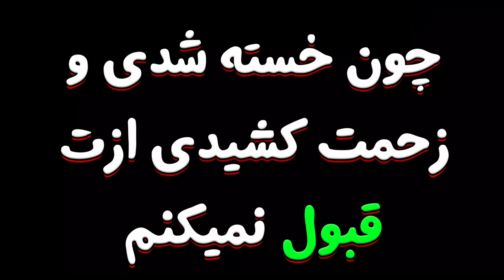سخت ترین چالشی که تو PES 2021 انجام دادم😡☠️🤕🔥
سخت ترین چالشی که تو PES 2021 انجام دادم😡☠️🤕🔥 پی اس PES . PES 21 سخت ترین چالش. PES 2021 . پی اس 2021 .چالش . پی اس 2021 .سخت ترین چالشی که تو PES 2021 انجام دادم😡☠️🤕🔥

میتونی این چالشو تو PES 2021 انجام بدی؟
سخت ترین چالش پی اس 2021 چیه؟